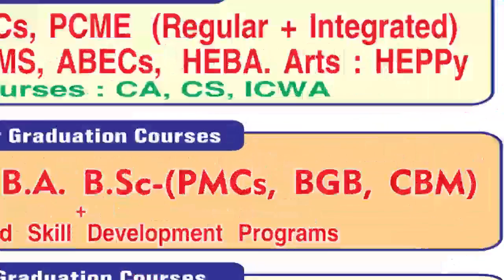KGF VTV News| Bus Stand Water Wash| Free Medical & Blood Donation Camp| ABVP Protest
News Details.
1. on the Instructions of KGF MLA Smt Roopakala Sashidhar Parliamentary secretary CMC commissioner Srikanth Along with his team water washed the old bus stand at Robertsonpet on 5/2/2019.
2. ABVP Students protest at Taluk office demanding their needs
3. Free Medical & Blood Donation Camp to be held at Ward No 28 Palkar ward on 10/2/2019 special bite by Organiser B Nagraj.
KGF VTV Team.